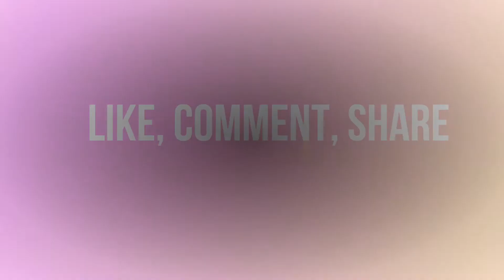Amazing Live Big Hilsa Fish Cutting in Fish Market|Fish Cutting Skills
Amazing Live Big Hilsa Fish Cutting in Fish Market|Fish Cutting Skill
"Fishes Of Bengal" is a channel that provides different types of Fish of Bangladesh like Pond Fish, Lake Fish, River Fish, Sea Fish, and many more. We will also let you know how to cut big and small fish.
You can see different kinds of Fish Cutting related videos on our popular channel.

koral fish /কোরাল মাছ Cutting Cutting Fish Cutting Fish Fish video Fish Cutting Fish Catching# Fish cutting style BD fish Fish Video